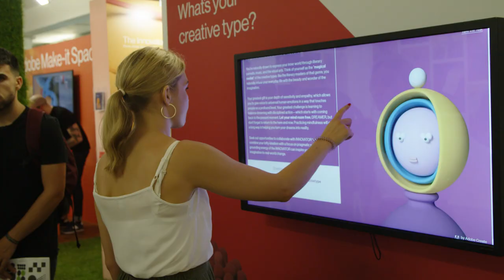Adobe Creative Resident Octavia Bromell’s tips on finding joy in your work | Adobe UK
At this year’s D&AD New Blood Festival, we caught up with Illustrator Octavia Bromell, to discuss how she became an Adobe Creative Resident. From her studies to finding the inspiration for her Resident project, ‘The Joyful Everyday’, Octavia gives her top tips for creating a work life balance and how to put your mental well being first.

Creative Cloud for Students gives you access to every Adobe design, photography, video and web app to help take your work to the next level. That’s Photoshop, Illustrator, InDesign, Premiere Pro and over 20 more apps. Students can even receive two months free membership, when buying an annual prepaid plan.